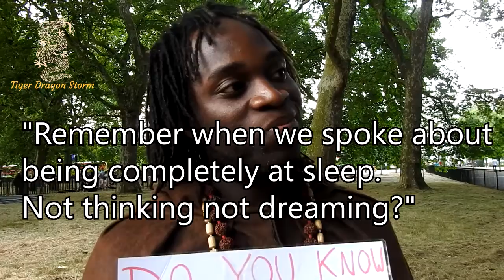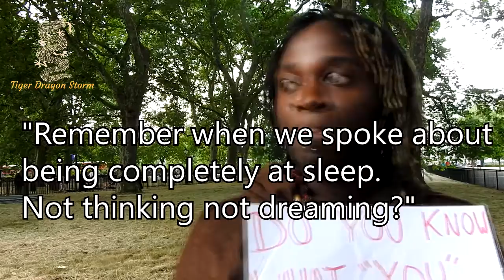You are THAT (Pure Consciousness) | Non-duality at Speakers Corner| Tiger Dragon Storm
If this video helped you at all and to help me travel to give talks and obtain better equipment for your viewing pleasure, please donate any amount here if you feel appreciated greatly :)

E-Book: "Why God Allows Suffering-Revealing God's Innocence"